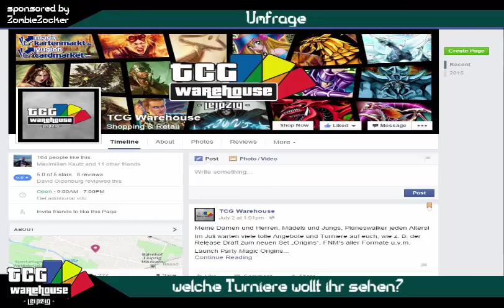TBT: Umfrage - was für Turniere wollt ihr sehen? Yu-Gi-Oh! (German/Deutsch)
kleine Umfrage für unseren Sponsor Zombiezocker und seinen neuen Laden TCG Warehouse
Was für Turniere wollt ihr sehen? worauf habt ihr bock? Online Turnier?
schaut mal auf seine Facebook Seite vorbei und gebt Bescheid
sein nächstes Turnier:
bleibt dran und verfolgt ihn und uns auf Facebook um mehr zu erfahren, es sind viele cooel Projekte geplant :D
unsere Blog Artikel auf Gate to the Games:
Karten-Salon:
YGOCardMarket
unsere Facebook Seite:
Ultimate Guard:
►DevPro: BadBoyBudha
►Dueling Network: KidRainen
►etcg: OMGTeamBubbleT
►Hearthstone: BadBoyBudha#2639
-thanks